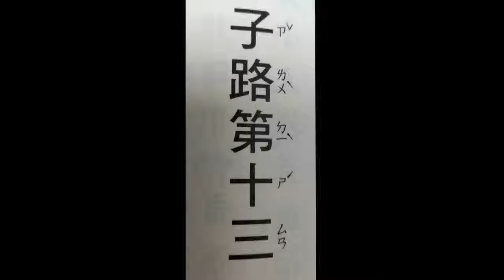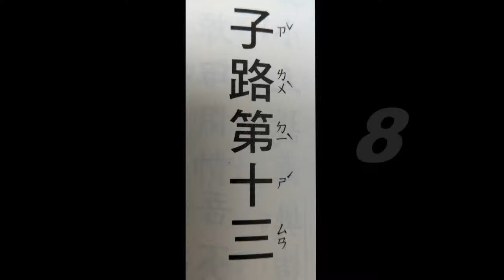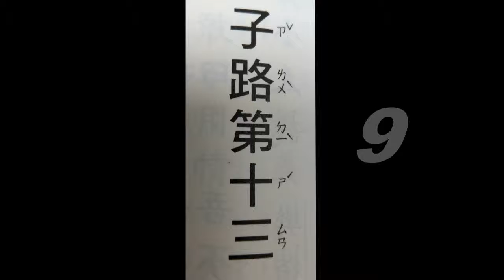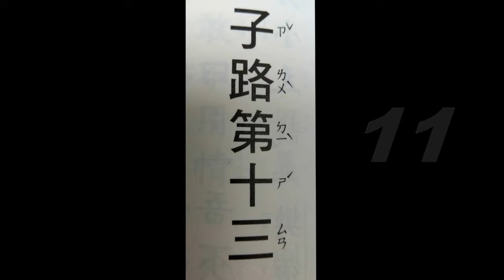經典(子路第十三5-11(導讀版))、音樂(Marigold音樂選輯)讀經~適合學齡前幼兒入門速度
音樂讀經~Aurora_Currents音樂選輯。